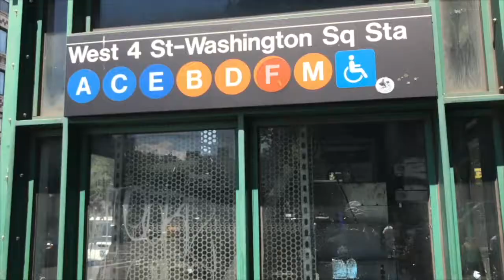30 second Q & A (S2 ep. 6)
Special thank you to an unknown IG user for their question submission for our 30secondQandA Featuring Dajah Barclift (Love_ND_BBall / IG) with Mark Williams (TeamFOOTPRINTZ / IG).

Here IG user asks:

Q. "What is the ideal number of players an AAU team should haver?"

A. SEE VIDEO